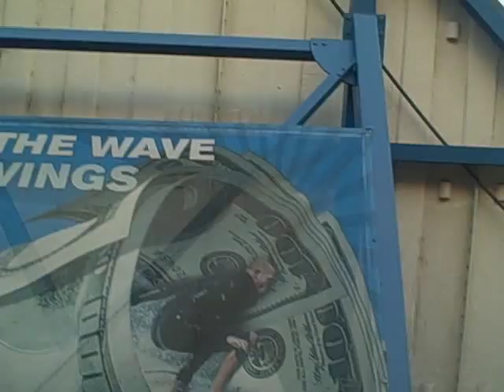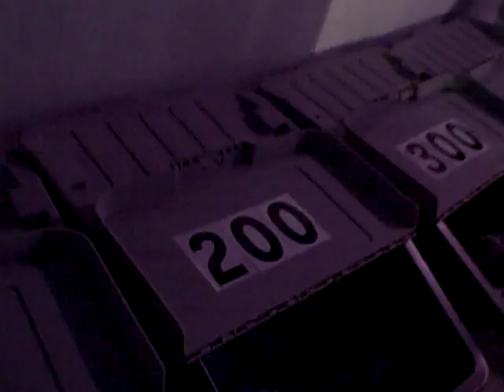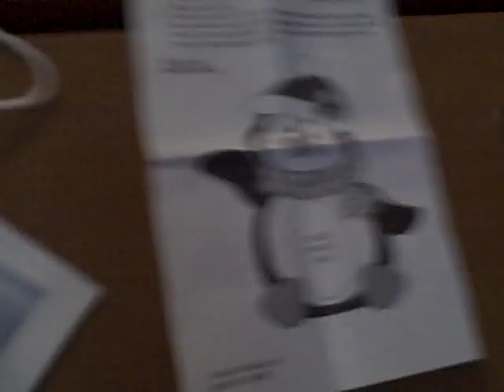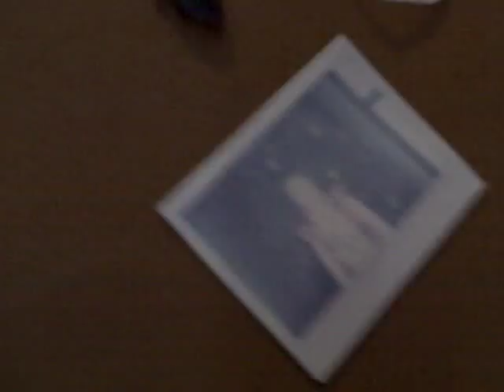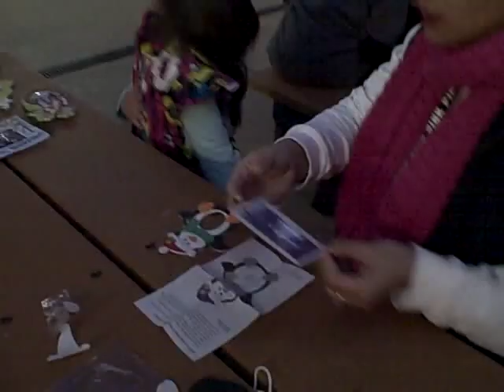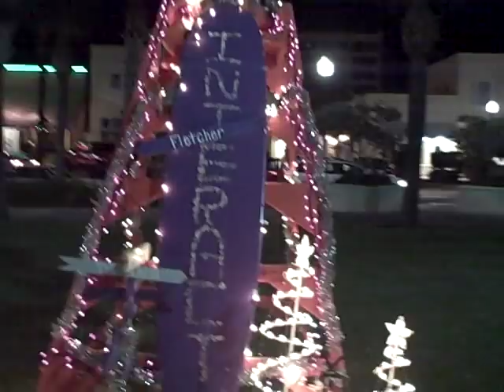WEEKLY VLOG #43 - WINTERFEST | JAX BEACH | Jennifer Barnes